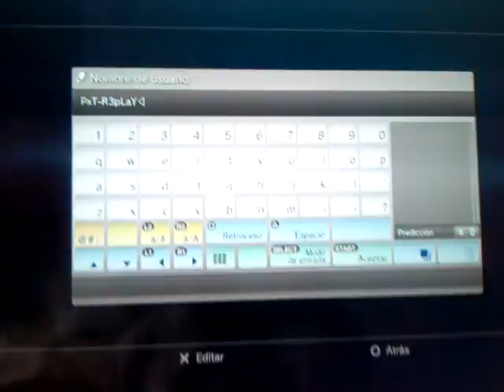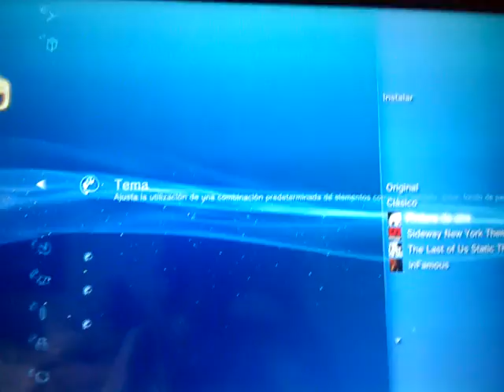Cambiar imagen y nombre de usuario ps3 (No online)